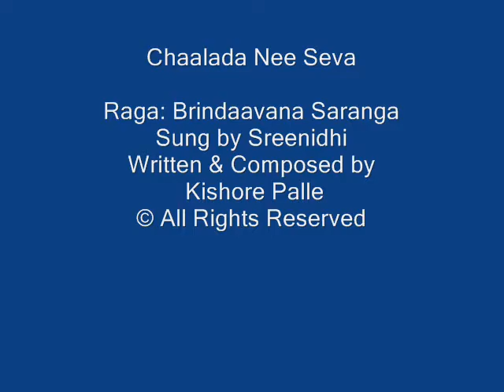Chaalada Nee Seva - Ragam Brindhavana Saranga by Sreenidhi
This is one of my recent compositions set to raga Brindavana Saranga.

Artist: Sreenidhi
Written & Composed by: Kishore Palle
Language: Telugu / Sanskrit

Chaalada Nee Seva Naa Bhagyamu
Parameswara Nee Daya Naa Janmamu

Karunichi Paalinchi Kaapadinaavu
Muripinchi Manasicchi Aadinchinaavu

Chaalura Ika E Jeevithamu
Ika nee seva ke Ankithamu
Aasalu repi Mohamu Choopi
Nenani Naalo Garvamu baapi
Kaapadu vaadava Maheswarudavu

Naadani Edi verugaledhani
Aham antharamu andhakaaramani
Kaapadu vaadu karunasandrudani
Kishora Vandhithunikani Dhanyudaithini